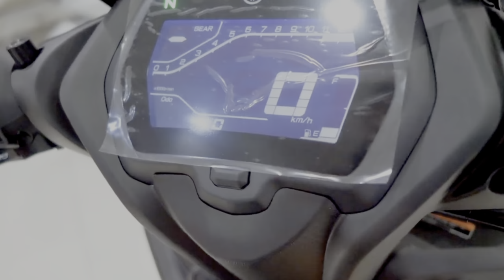2023 Yamaha Sniper 155 Black - Walkaround